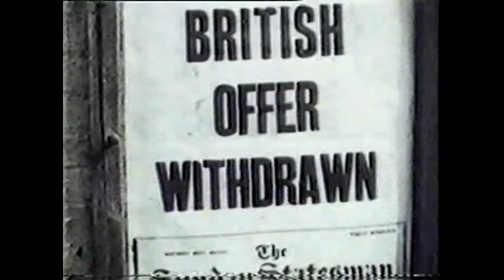Mahatma Gandhi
´Sólo hay un sabio en nuestro siglo: es Gandhi´, decía Einstein. El homenaje tiene su peso, viniendo del inventor arrepentido de la bomba atómica. El ´pequeño hombre débil´, que según la expresión de Romain/Rolland, ´levantó a 300 millones de hombres, estremeció al Imperio británico´, ha encontrado posiblemente la respuesta al desafío de las armas nucleares en la misma época en que ellas han sido puestas a punto. Efectivamente, ha sido Gandhi quien ha puesto en práctica por primera vez, en una lucha política de gran envergadura el principio de la no-cooperación, base de la estrategia de lucha noviolenta.